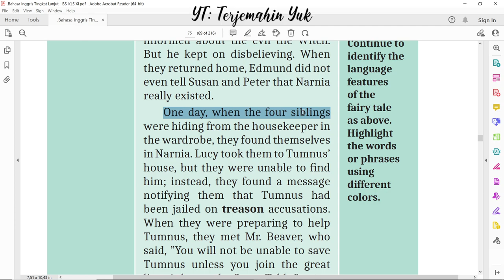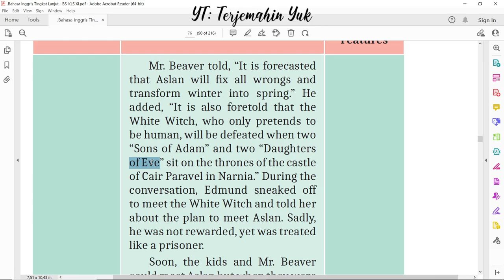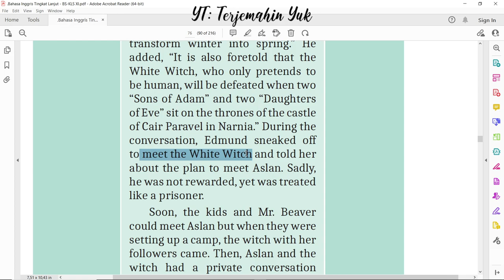Hal. 75-76 kelas 11 Terjemahan Buku Bahasa Inggris SMA MA Kurikulum Merdeka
Lanjutan cerita Narnia : The Lion, The Witch and The Wardrobe.
terjemahin yuk
terjemahinyuk
terjemahkan yuk
Kelas VIII
English for Nusantara
Tingkat Lanjut
kunci jawaban
belajar bahasa inggris
pelajaran
halaman